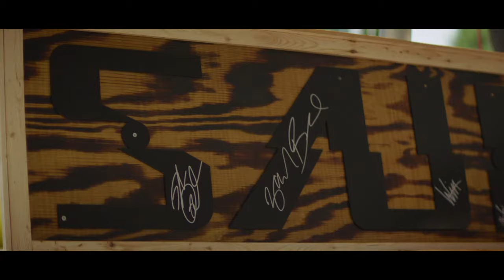SAUL - Rise As Equals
From the new album "Rise As Equals" available now

Directed by Austin Scherzberg